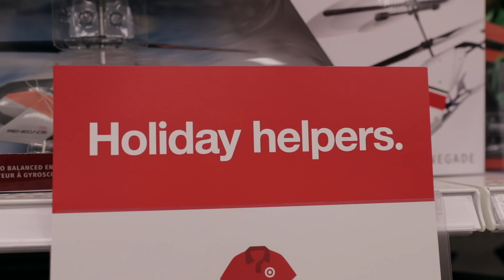Customers Donate Toys for Children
Thank you to all of our customers who went paperless! Because of you, we were able to donate to Toys for Tots and The Salvation Army.